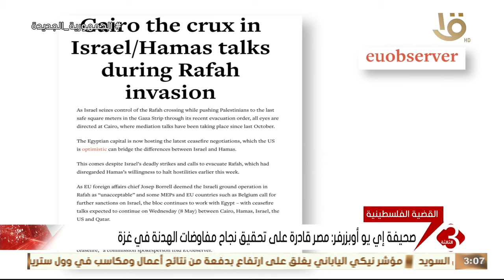مصر حاضرة بدورها الفاعل والمحوري في الشرق الأوسط